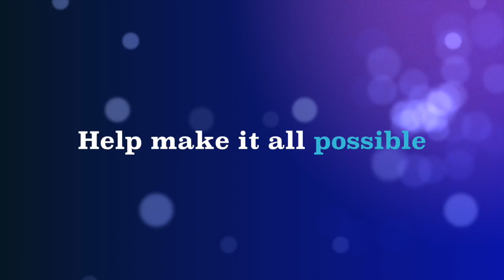F.W.A. Elementary Field Day Promo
Faith West Academy Elementary Field Day happens every Spring for grades 1st through 5th!